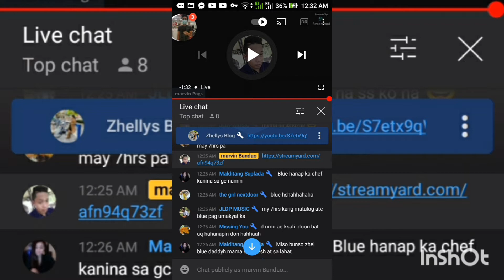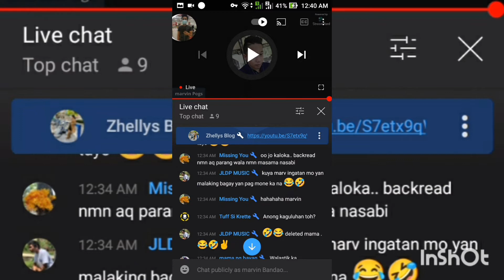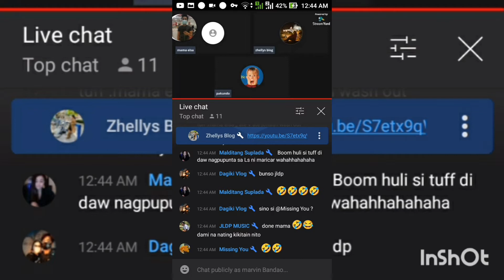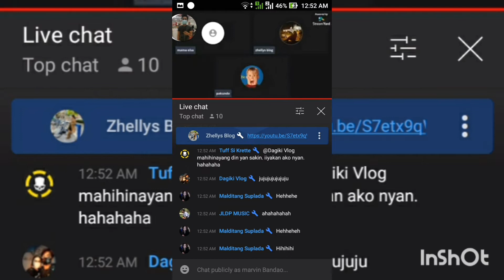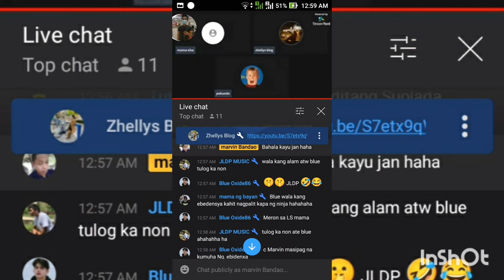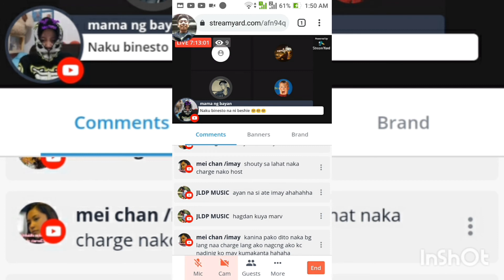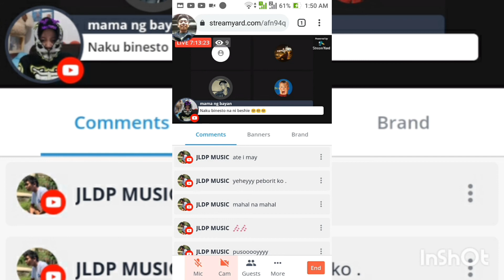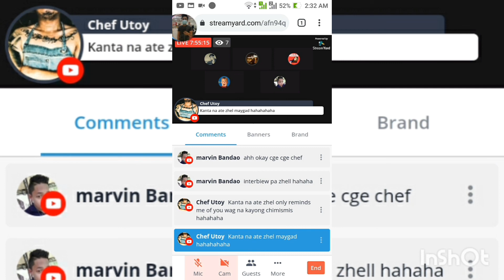biruan sa ls koo